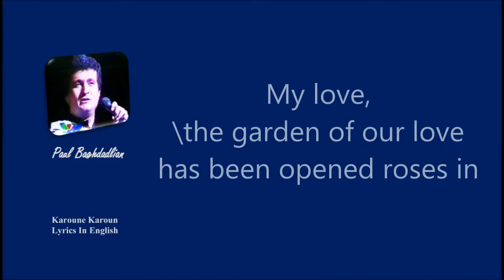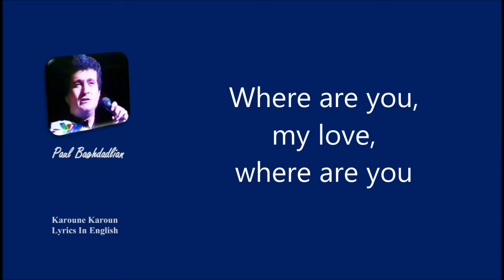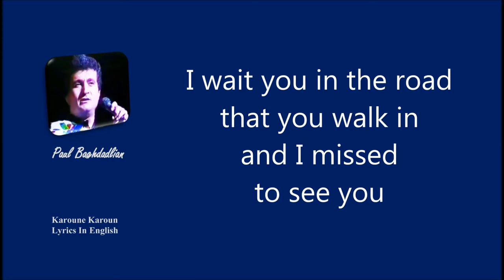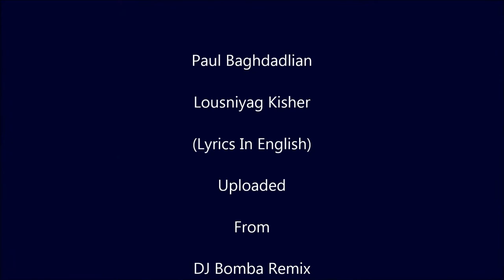SH-V Paul Baghdadlian Karoune Karoun Lyrics In English